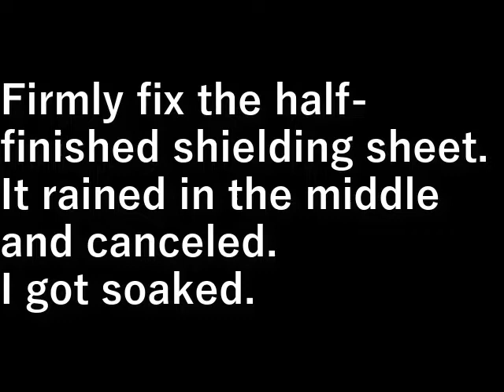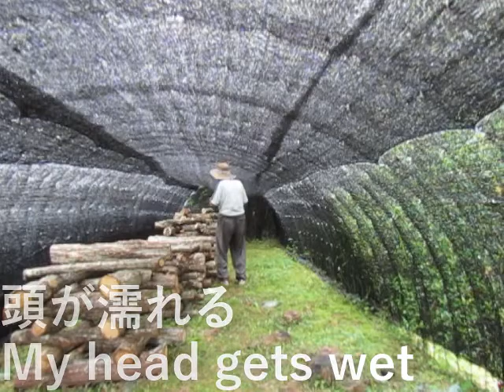第２椎茸園追加遮蔽シ－ト固定続き網 2nd Shiitake Mushroom Additional Shielding Sheet Fixed Continuation Net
中途半端な遮蔽シ－トをしっかりと固定します。
最中に雨が降ってきて中止。
ずぶ濡れになりました。

Firmly fix the half-finished shielding sheet.
It rained in the middle and canceled.
I got soaked.

設備屋の適当田舎暮らし